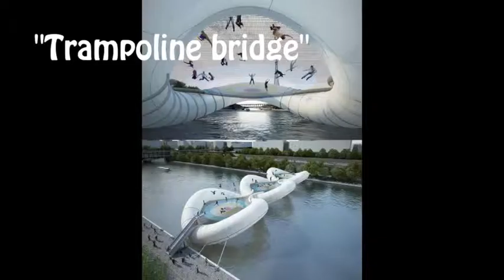Secret Trampoline! Most Amazing Trampolines Ever!!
WOW amazing trampolines! We hope you enjoyed this video, if you did so, leave a like for part 2! We got even better pics!

NOTE: I do not take any credit or I own any rights to the music and pictures in this video!! I made this simply for fun and the enjoyment of music. All credit for these songs goes to the artists listed above and their respective record labels. If any artist/label does not approve of this video, please message me and I will immediately remove the video. Thanks.